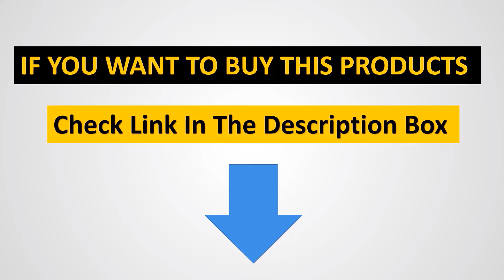✅Best Wireless Earbuds On Aliexpress | Top 5 Wireless Earbuds Reviews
Baseus Bowie M2s

Baseus Bowie MA10 Pro

Mpow M30 Wireless Earbuds

Soundpeats Opera Earbuds

Baseus MA20 pro Earphone

Hey guys in this video we are going to be checking out the Best Wireless Earbuds. You Can Buy Right Now. We made This List Based On Our Personal Opinion and hours of research & we have listed them based on the type of features and Price. We have Included options for every type of user so whether you are looking for the best budget.

What are the top 5 earbuds?
What are the #1 wireless earbuds?
Which is the No 1 earbuds brand?
What earbuds are better than AirPods?
Are JBL wireless earbuds good?
What are the best fake AirPods?
Is it OK to use fake AirPods?
Can Apple detect fake AirPods?
Which brand is best for AirPods?

      owners.